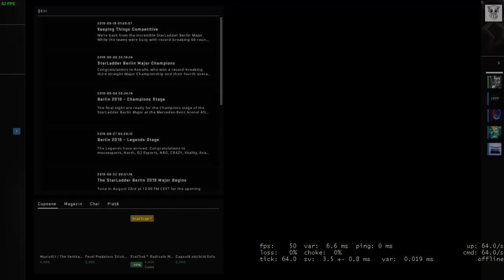Facem video cu facecam? l Overwatch CS:GO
✔️ Like daca iti place si mai vrei astfel de videoclipuri!
⚠️ Distribuie si prietenilor tai!

💻 Vizionare placuta si multumesc pentru sustinere 💖💖💖